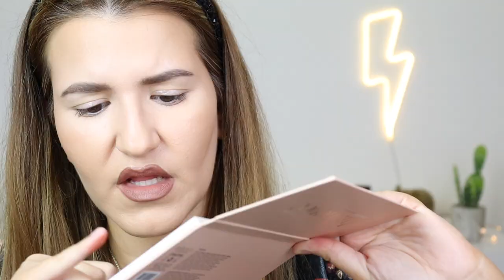CORAZONA X LILIMAKES INFLUENCE - 1as Impressões/Review!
influence corazonaxlilimakes maquibeauty corazona lilimakes Olá a todos! O vídeo de hoje é sobre a nova colaboração que está a dar que falar da Corazona e a Lilimakes, Eyeshadow Palette Influence e Contour Powder Influence que vou experimentar convosco pela primeira vez neste vídeo. Espero que gostem!

Time Codes:
00:00 - Intro
01:10 - Corazona x Lilimakes Influence Eyeshadow Palette
04:45 - Aplicação das sombras
09:52 - Corazona x Lilimakes Influence Contour Powder
11:17 - Aplicação do pó de modelação
14:23 - Outro

Produtos Mencionados:
- Corazona x Lilimakes Influence Eyeshadow Palette:

O que estou a usar:
- Too Faced Hangover RX Primer, e.l.f. Acne Fighting Foundation misturada com L’oreal Glow Cherie Deep Glow, Collection Lasting Perfection Concealer, Chanel Soleil Tan de Chanel, Fenty Beauty Pro Filt’r Loose Powder Butter, Corazona X Lilimakes Contour Powder, Tom Ford Glow Bronzer 01, Vieve Sunset Blush Pesca, Catrice More Than Highligjter 030 Beyond Golden Glow, Benefit Precisely My Brow Pencil 4.5, Benefit Gimme Brow 3, Milani Eyeshadow Primer, Corazona X Lilimakes Influence Eyeshadow Palette, Catrice Glam & Doll Mascara, NYX Lip Liner 814 Rose Brown, Tom Ford Boys & Girls Lipstick Evan.